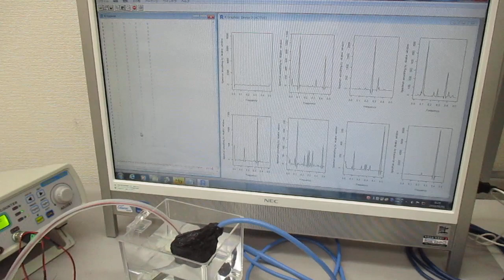超音波発振システム（１ＭＨｚ、２０ＭＨｚ） Ultrasonic-labo